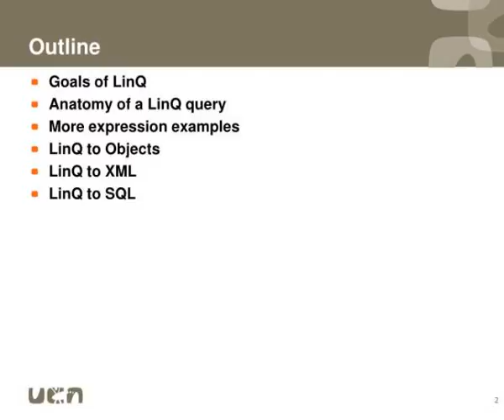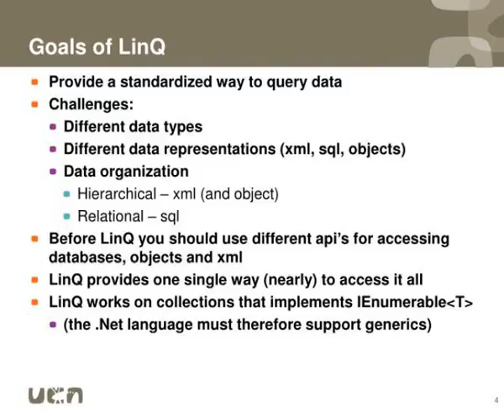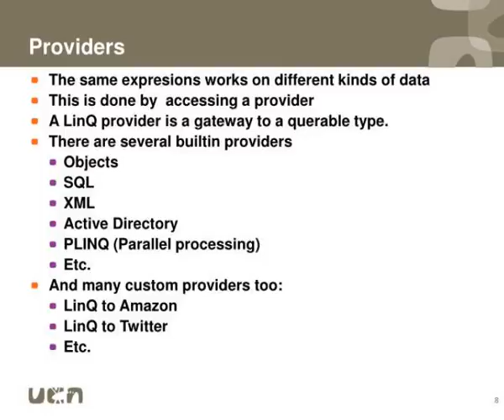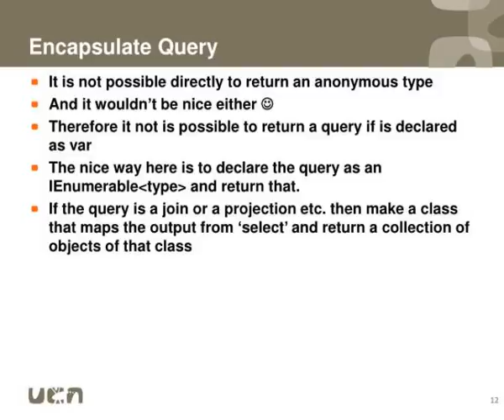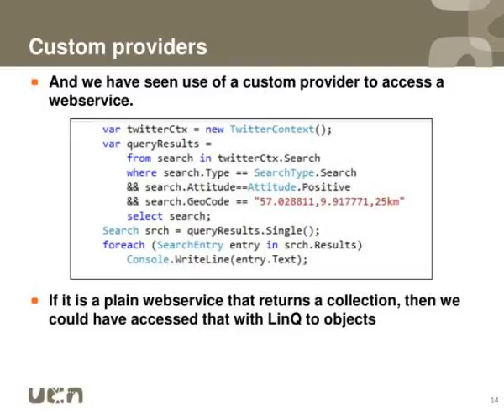linq introduction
LinQ  Introduction.  Outline.  Goals of  LinQ  Anatomy of a  LinQ  query  More expression examples  LinQ  to Objects  LinQ  to XML  LinQ  to SQL.  Goals of LinQ.  Integrate data queries into .Net languages Slideshow 2971987 by franz
 show1 : linq introduction

 show2 : linq introduction

 show3 : outline

 show4 : outline

 show5 : goals of linq

 show6 : goals of linq

 show7 : goals of linq1

 show8 : goals of linq1

 show9 : anatomy of a linq query

 show10 : anatomy of a linq query

 show11 : slide6

 show12 : slide6

 show13 : query expressions

 show14 : query expressions

 show15 : providers

 show16 : providers

 show17 : how are people in aalborg

 show18 : how are people in aalborg

 show19 : deferred execution

 show20 : deferred execution

 show21 : composed queries

 show22 : composed queries

 show23 : encapsulate query

 show24 : encapsulate query

 show25 : collections of objects

 show26 : collections of objects

 show27 : custom providers

 show28 : custom providers

 show29 : slide15

 show30 : slide15

 show31 : linq to xml